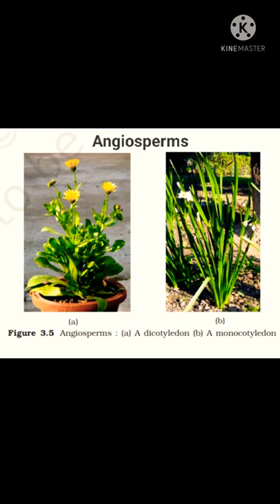(CHAPTER 3)|| PLANT KINGDOM, NCERT tricks and diagrams